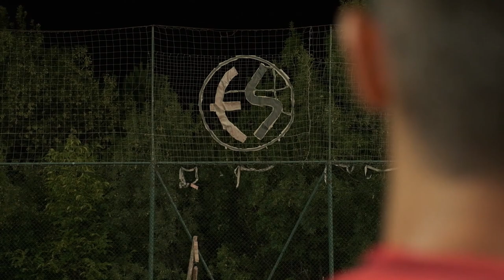Teşekkürler Metehan Altunbaş!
Hayalimiz, Metehan gibi hayali uçsuz bucaksız olan gençler yetiştirebilmek ve günü geldiğinde onlarla gururla vedalaşabilmek...
Avusturya LASK Linz takımına transfer olan evladımıza, yeni yolcuğulunda sağlık, başarı ve her zaman mutluluk diliyoruz.